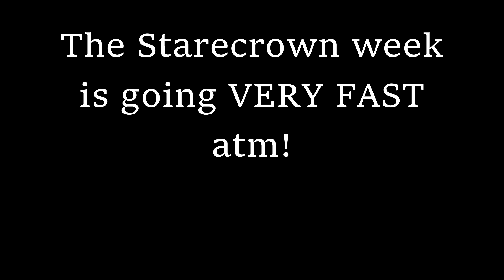Paradia OST - Duel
I do in fact still make games :)

Starecrown's development is poggin rn, but since my friend is coding it all atm, here's this!